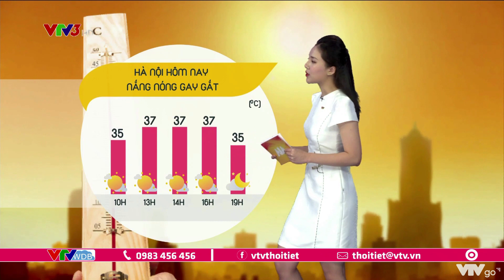Bản tin thời tiết cà phê sáng ngày 21/6/2022: Hà Nội hôm nay nắng nóng gay gắt | VTVWDB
Bản tin thời tiết cà phê sáng ngày 21/6/2022 với nội dung: Hà Nội hôm nay nắng nóng gay gắt, cách xử lý tình trạng say nắng.